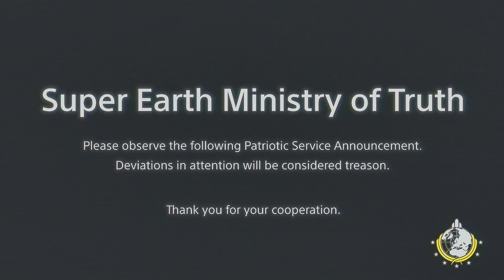The Cinematic intro to Helldivers 2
Hi YouTube welcome back. I have a Short one for you today But its Special . HELLDIVER 2 is something else I tell you so I thought I would go and share the BEST intro to a game I have see for a long time and Help Spread Controlled Democracy And Liberty For SUPER EARTH. Give the game a go I Highly recommend it 10/10  its on PC and PlayStation 5 sorry Xbox maybe in the future 🤞.

I Hope You Enjoy And I will Catch You In The Next One ✌️

LINKS